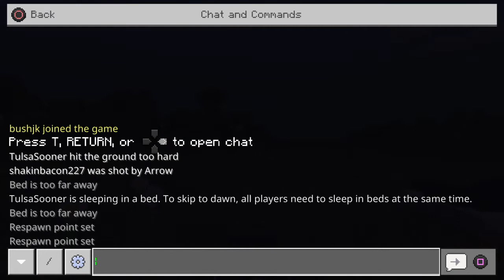Minecraft lets play Full Party EP. 1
We started a new series where we play regular minecraft but we have 3 people...I know it seems boring but that extra person makes a huge difference and we found a lot more stuff!